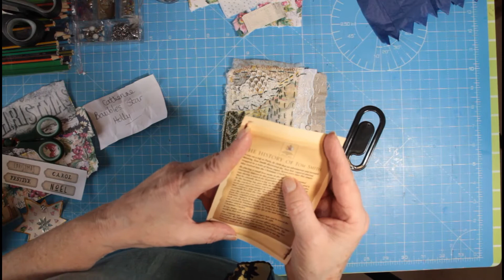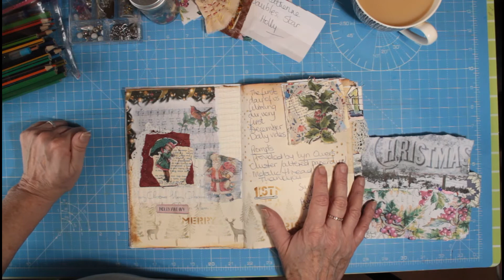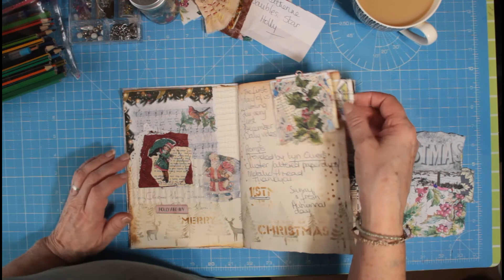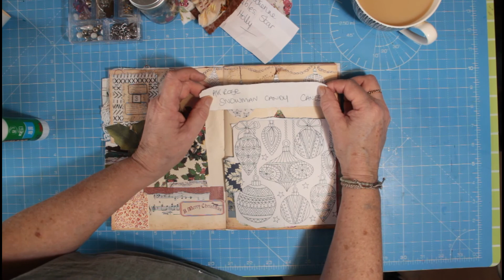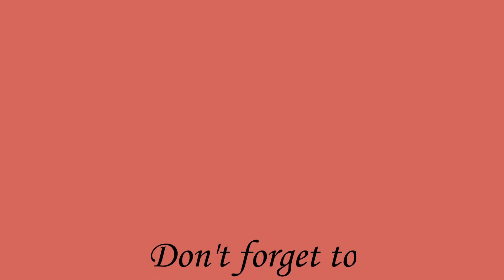December Daily's - 3rd December 2020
Welcome to my world of all things textile and junk journal related.
Here you will find an eclectic mix of my created works for you to watch and enjoy.

December 3rd prompts were chosen by Catherine
December 4th prompts are - Snowman, Candy and Canes.